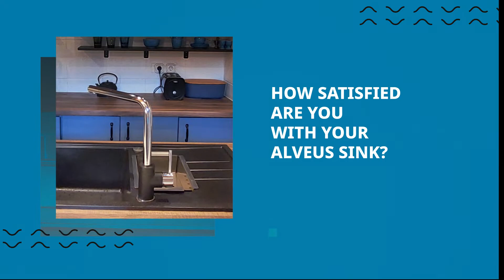[EN] ALVEUS INTERMEZZO SINK IN 'DIY' RENOVATED KITCHEN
Alveus Intermezzo 70 granital sink in black color in DIY renovated kitchen with a retro look.